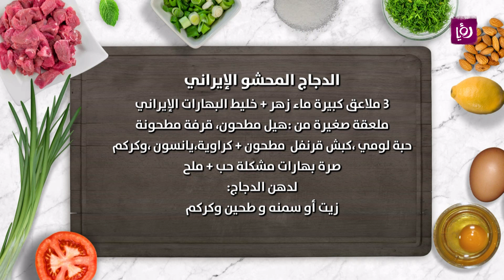الدجاج المحشو الإيراني - ايمان عماري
ايمان عماري تحضر خلال مطبخ رؤيا الدجاج المحشو الإيراني